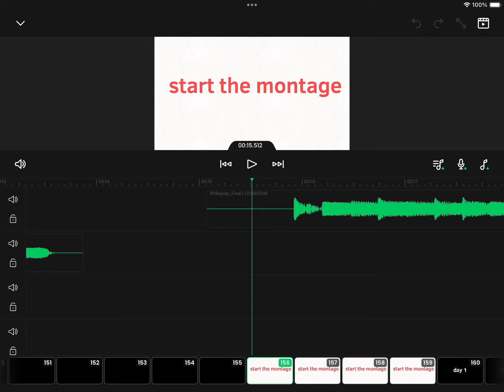Episode 4 still in progress